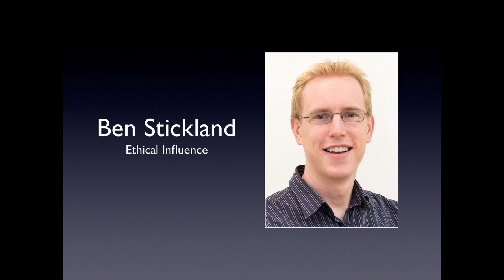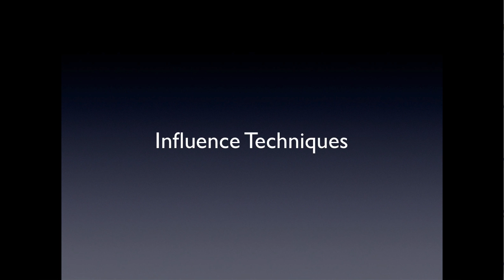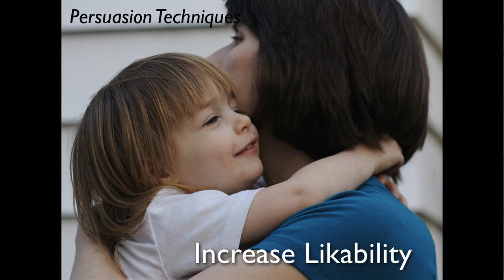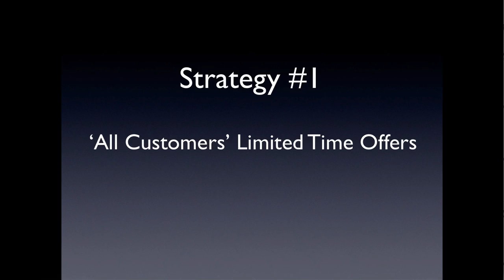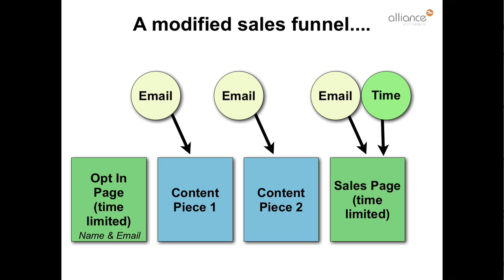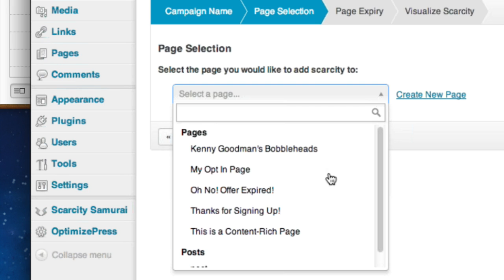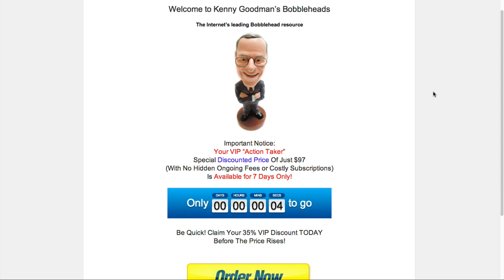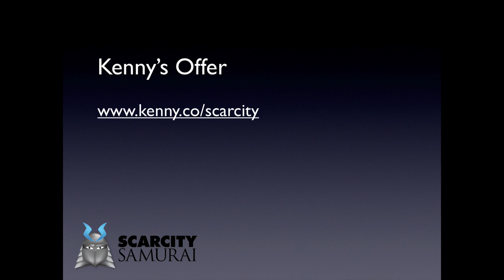How to Use Scarcity in Your Marketing with Scarcity Samurai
Scarcity is by far THE most powerful principle of Influence.
Scarcity samurai is a very powerful Wordpress plugin that can massively increase your website conversions. Get access today.